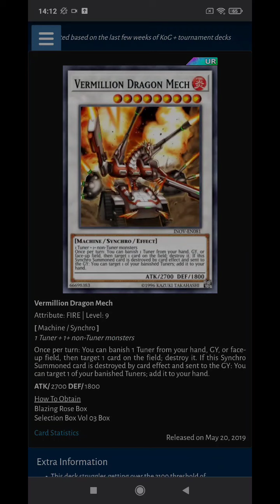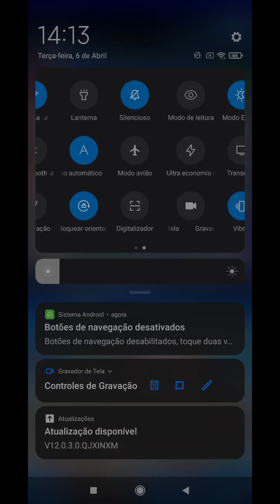Yugioh Duel Links Muita sorte Hoje que cagada Fazendo up no meu Deck Blue Eyes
muita sorte conta abençoada